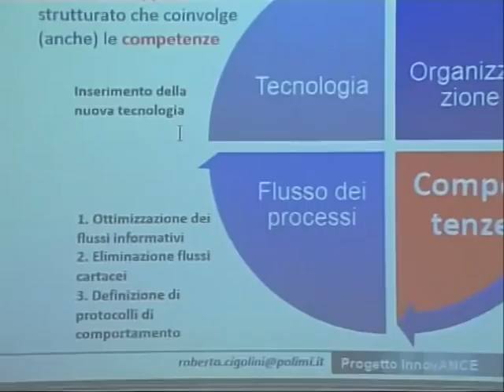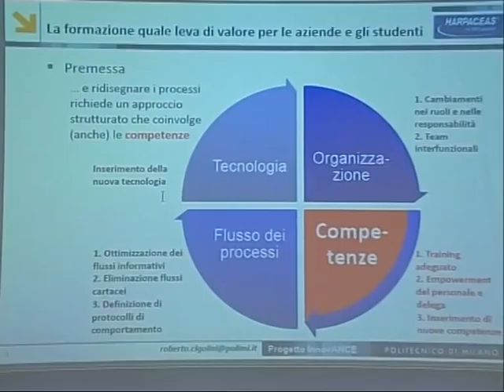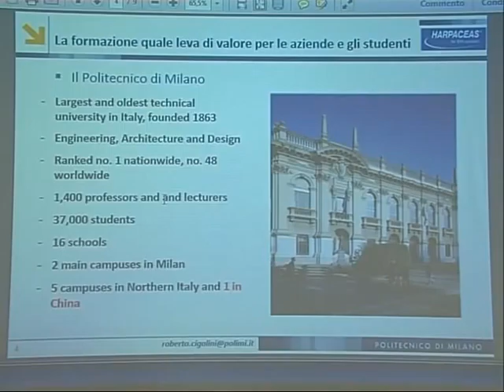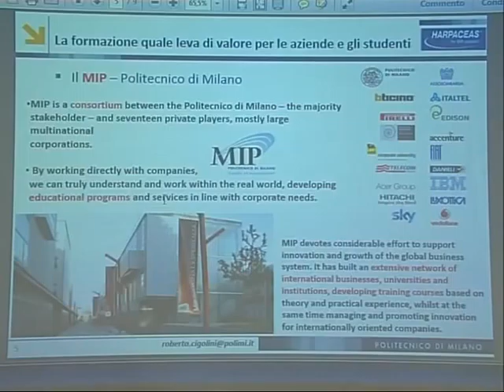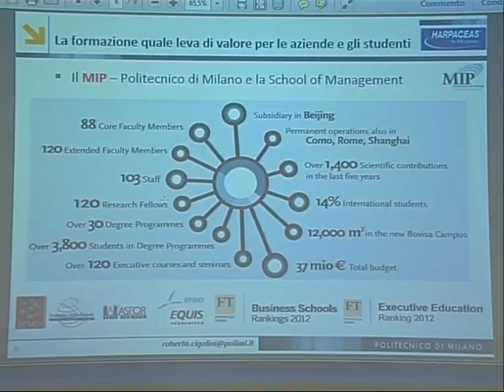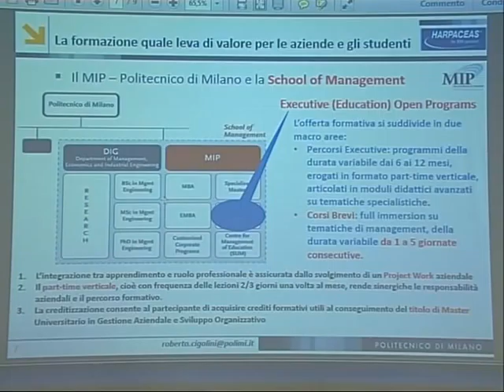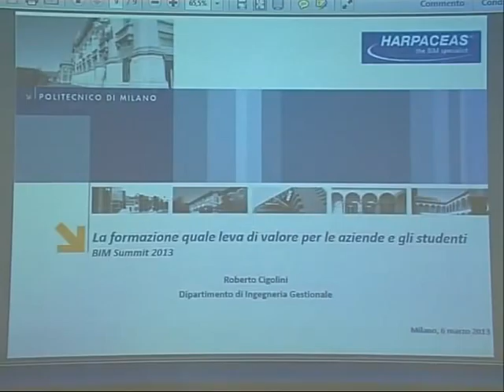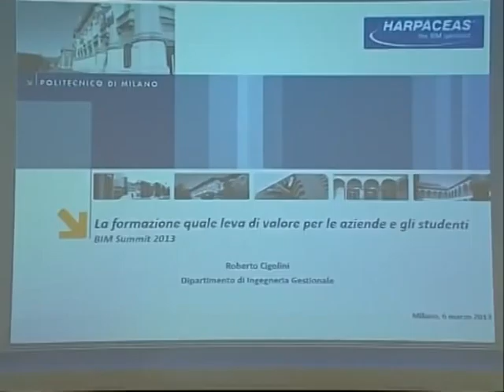La formazione quale leva di valore per aziende e studenti - Roberto Cigolini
"Il BIM è un tema dove la collaborazione tra istituzioni e imprese è fondamentale"
Prof. Roberto Cigolini -- MIP, Business School Politecnico di Milano